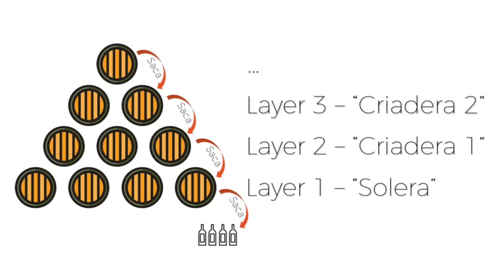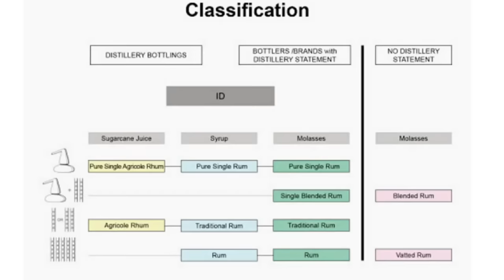Rum Region Deep Dive: The Caribbean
Colonial rule, Pirates, Slavery, and the production of sugar reshaped The Caribbean region. We'll look at how these define the Rums we see today In this video, I’ll cover: History, Regional Styles, Regulations, Players, Politics & the State of Play. Keep watching to:
- Discover more Market insights 💡
- Explore sensory science 🔬
- Learn about molecular pairing 🍽️
- And the secrets of confidently pairing whisky 🥃